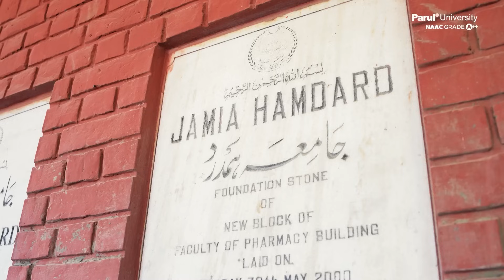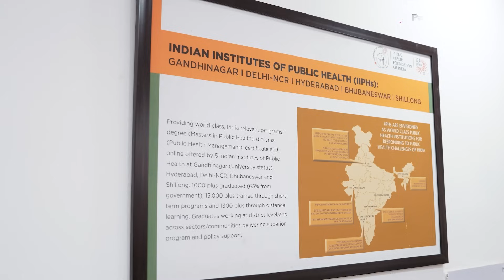Public Health in Action | Public Health Tour in Delhi | Parul University x Gyansthan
To truly understand how health systems function, you have to go where decisions are made and discoveries begin.🧑‍🔬

Our students recently embarked on a journey to the capital city of Delhi to experience science beyond the labs on a Public Health Tour, powered by Parul and Gyansthan. From visiting premier institutions to engaging in thought-provoking sessions with health professionals, policymakers, and researchers, students explored how real-world systems function beyond theory and gained valuable insights into India’s healthcare infrastructure and the power of community-driven interventions. Interactive discussions, field visits, and expert-led sessions encouraged students to think critically, ask boldly, and connect their academic knowledge with the challenges and solutions shaping our world today. ⚗️🧪🔬

Hit play and experience the journey through their eyes, questions, and wonder. Because sometimes, the best way to learn is to go where the impact lives. 🎥